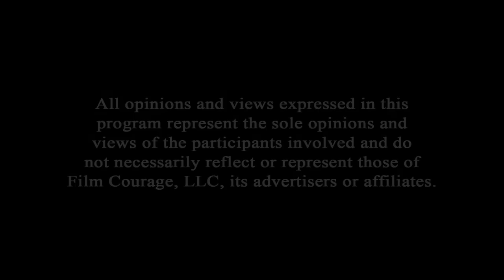Best Way For Artists To Handle Rejection - Gary W. Goldstein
The Screenwriter’s Blueprint For Career Success

MORE VIDEOS WITH GARY W. GOLDSTEIN

CONNECT WITH GARY W. GOLDSTEIN

AUDIO